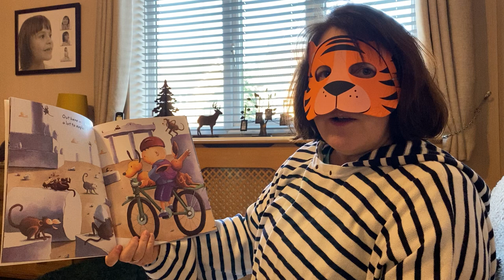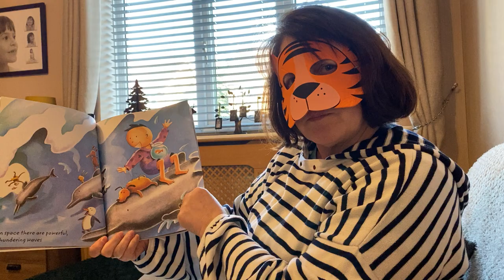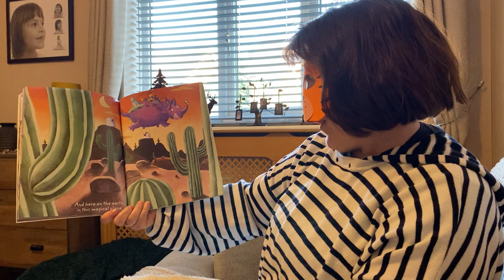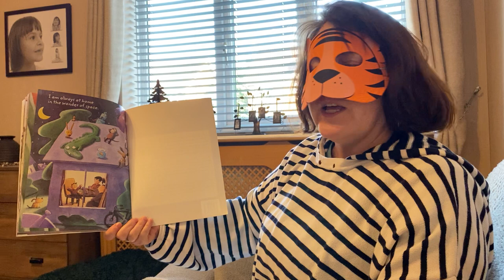Masked Reader 3 Here in Space